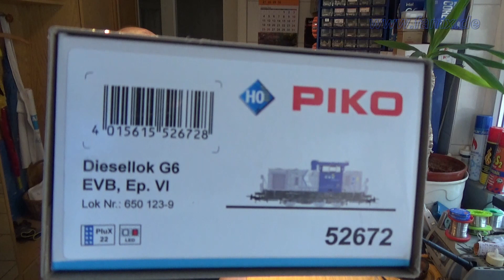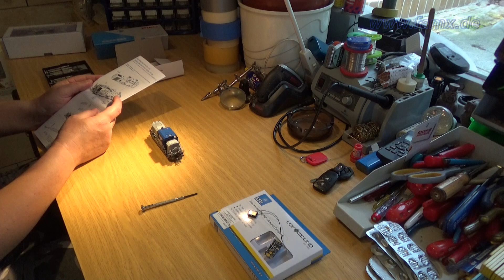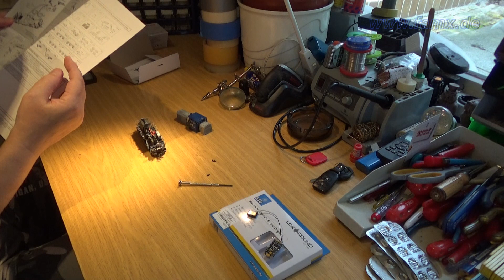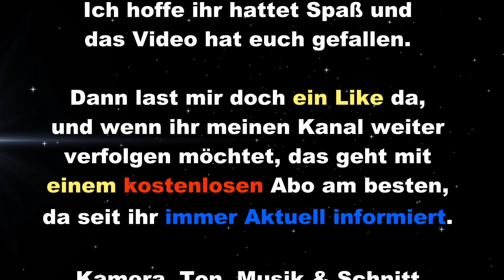2023 11 18 UwesMoBa 141 BR 650 123 G6 EVB Piko ESU Loksound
Hallo Modellbahnfreunde, herzlich willkommen auf meinen Modellbahn Kanal in H0 1:87.  Heute möchte ich in die G6 BR 650-123 von Piko einen ESU Loksound einbauen.